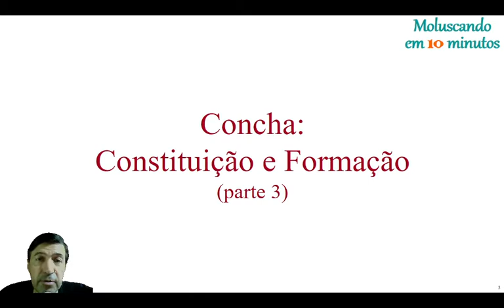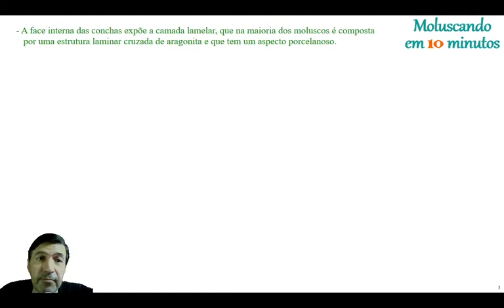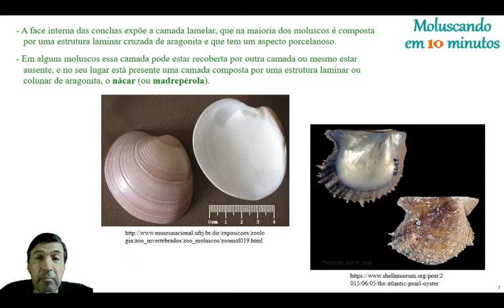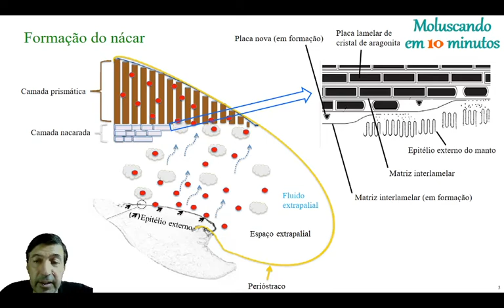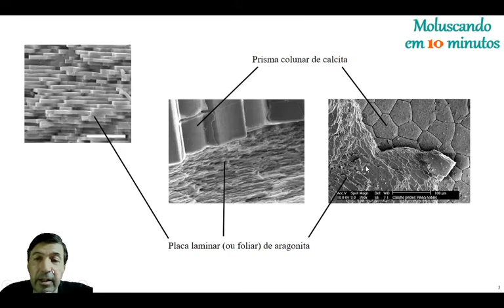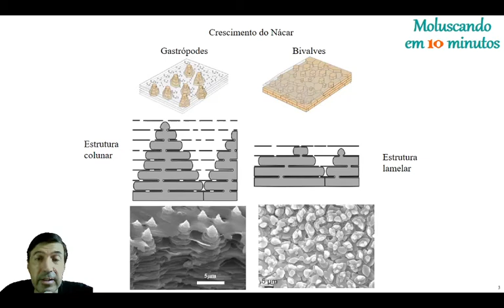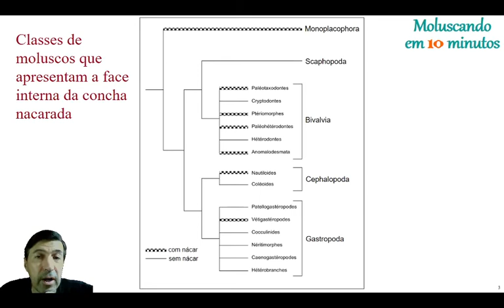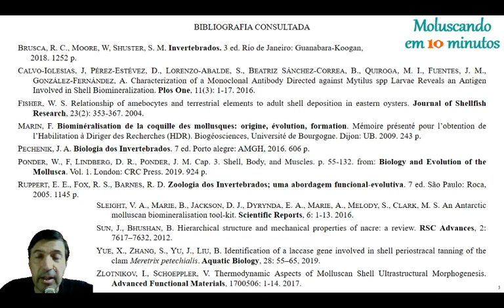Concha constituição e formação parte 3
Descreve a constituição e a formação da concha da maioria dos moluscos. Nesta parte 3 está a formação do Hipóstraco e da Camada Nacarada.